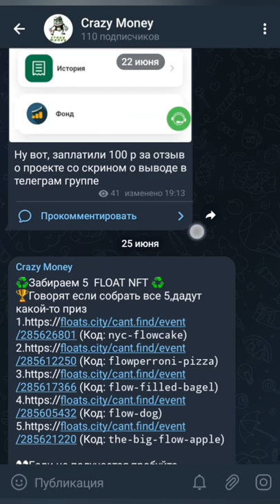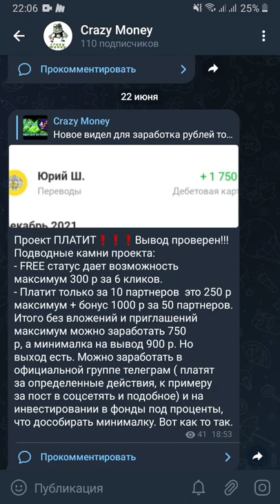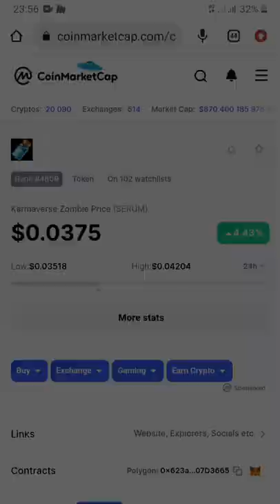Заработок без вложений. Играем в freetoplay NFT игру Karmaverse Zombie.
Приветсвую вас на своем ютуб канале , посвященный заработку в интернете Crazy Money! В данном видео содержится подробный обзор ( гайд ) о новой freetoplay, playtoearn NFT игре Karmaverse Zombie где мы можем зарабатывать безвложений и с вложением.

игры, play to earn, game, покемон, покемоны, покемонфай, pokemonfi,
nft, nft купить, nft картинки, nft игры, nft токен, nft drops, play2earn, axieinfinity,